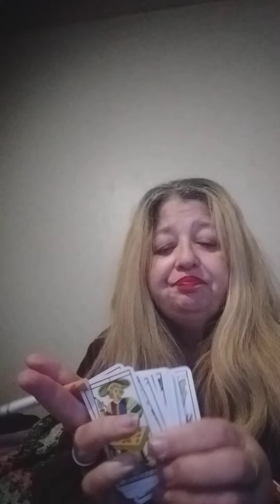Partie 1 la,saint Valentin